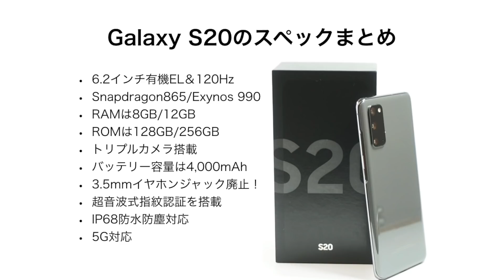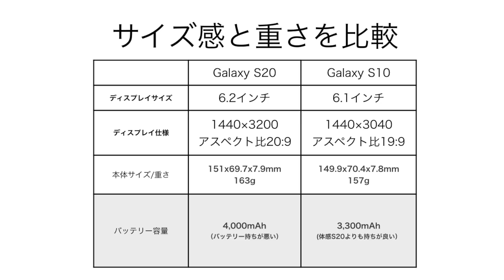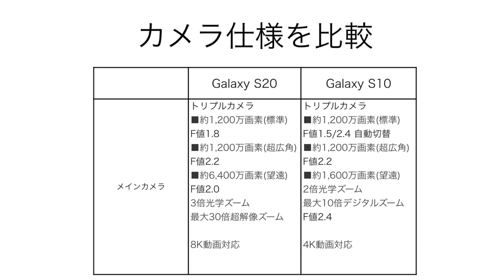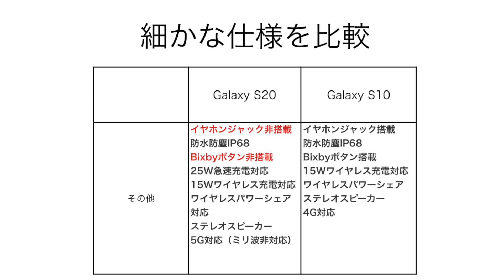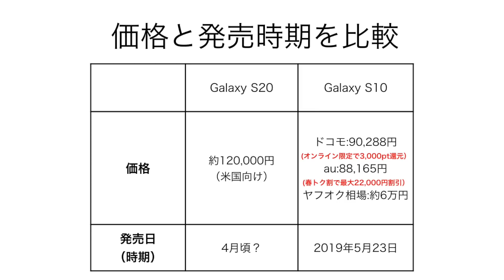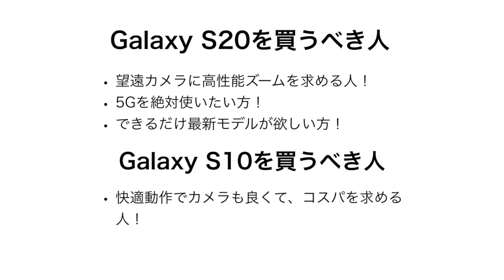【比較】Galaxy S20とGalaxy S10どっちが良い？おすすめなのは？分かりやすく解説！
Galaxy  S20とGalaxy S10はどっちがおすすめなのかを考えてみました！

【関連動画】
★Galaxy S20で動画撮影＆バッテリー検証！手ブレ補正が凄すぎ！？バッテリー持ちは悪すぎ！？
★Galaxy S20レビュー！買ってわかったココが凄い＆気になるところを徹底解説！【ファーストインプレッション】
★Xperia 1 IIとGalaxy S20/S20+はどれを買うべき？スペックやカメラ性能・価格を徹底比較！